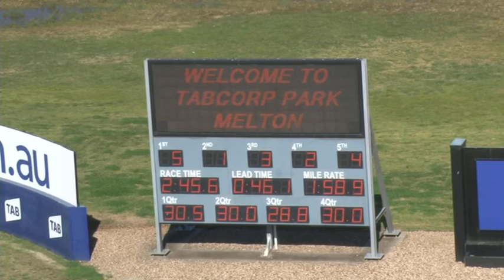Melton 14-08-18 Trial 3